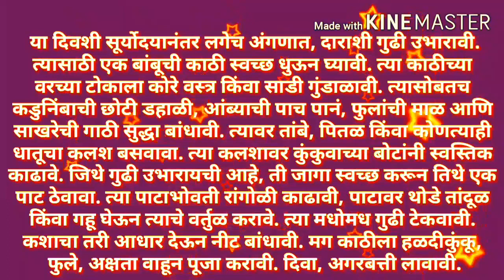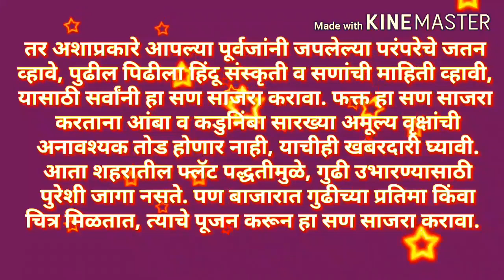गुढीपाडवा पूजा विधि माहिती मराठी | गुढीपाडवा मराठी निबंध | gudi padwa puja vidhi | gudipadwa mahiti